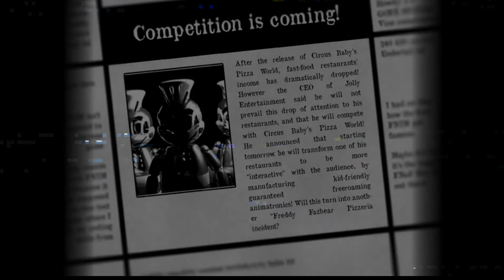JOLLY | Don't listen to the duck!